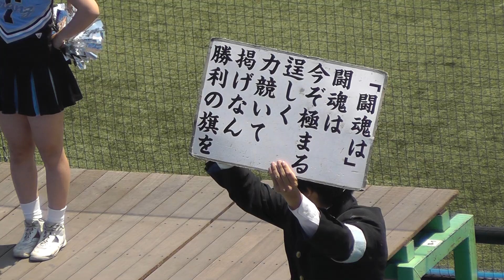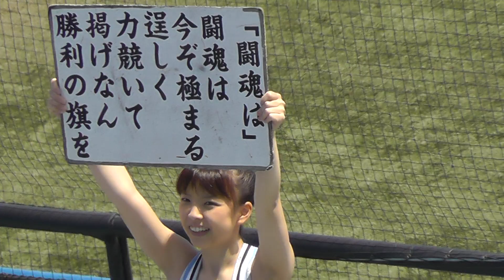2014年5月4日 早稲田大學 VS 東京大學